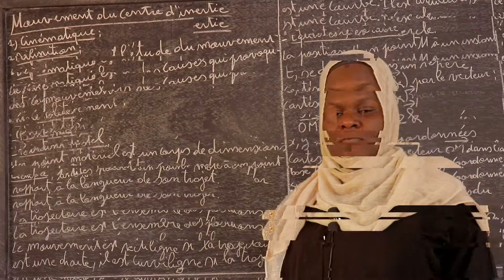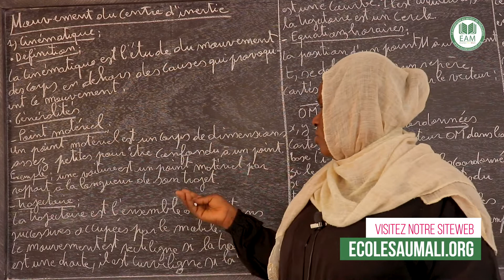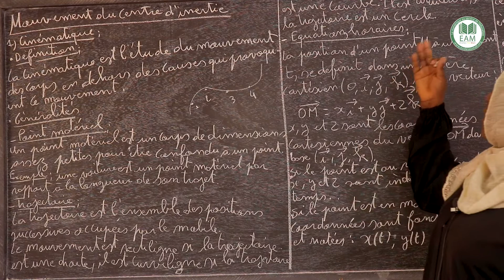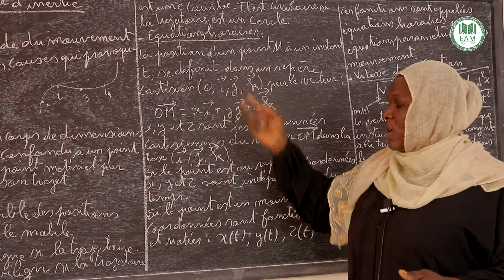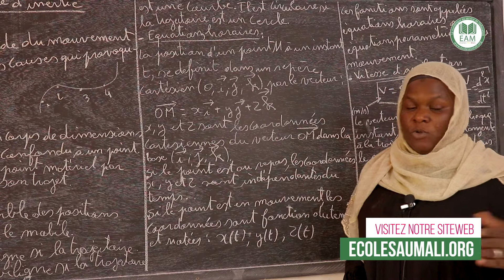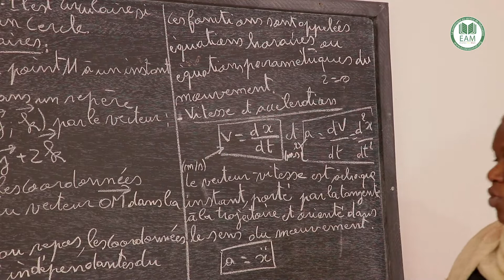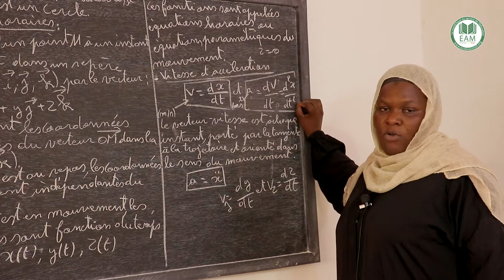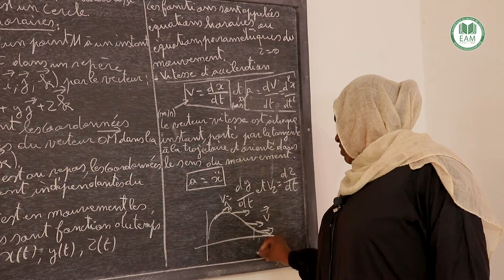Cours - Terminale science expérimentale - PHYSIQUE: Mouvement du centre d'inertie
Le principe d'Ecoles au est simple :
Offrir des cours sur le web en format vidéo du système éducatif gratuitement aux élèves et aux internautes désireux apprendre.